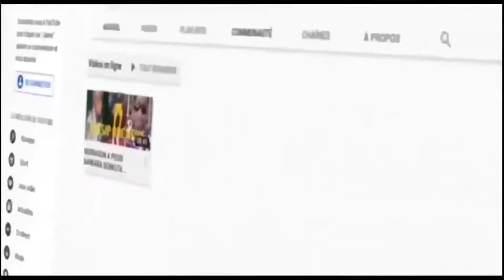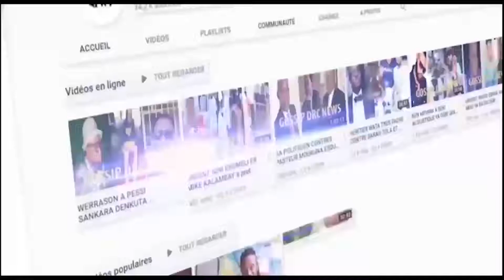RENCONTRE YA KISS DJORA NA JB MPIANA Boyoka réaction ya Koffi Olomide